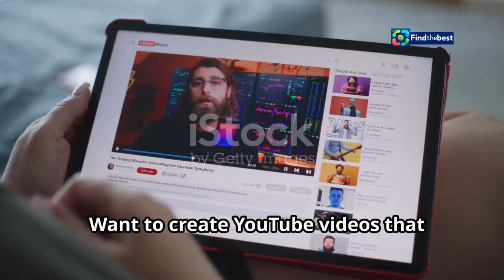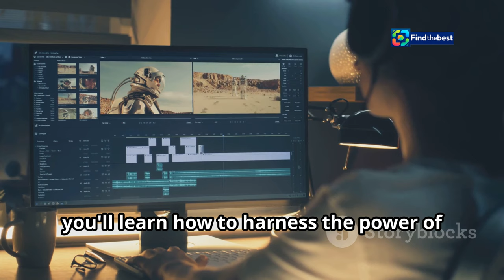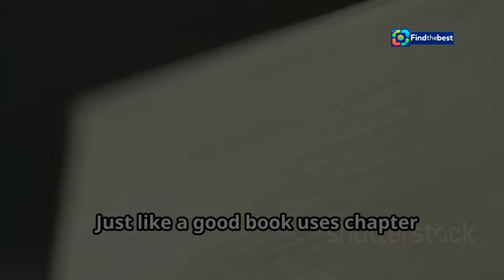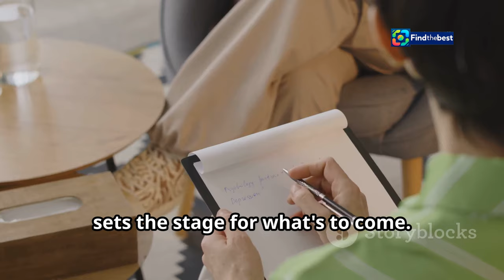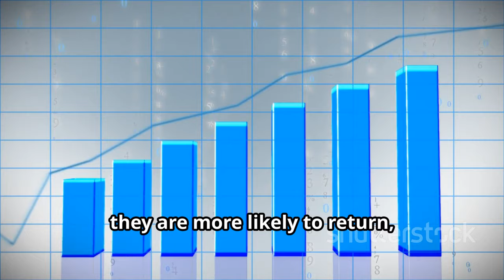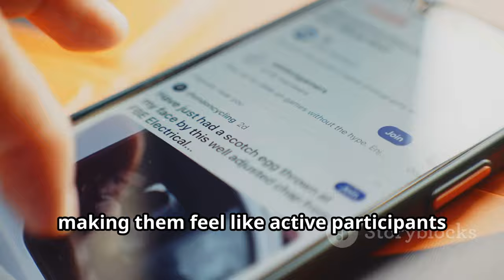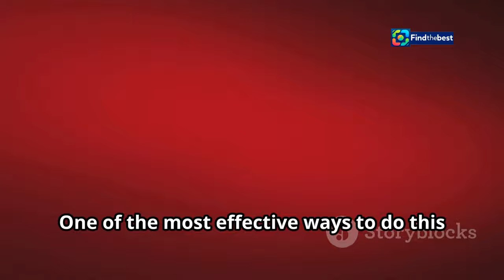How to Watch `The Wizards Beyond Waverly Place` Without Cable - Your Ultimate Guide!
OUTLINE:
00:00:00 A Roadmap to Engaging YouTube Content
00:01:32 Hook Your Audience From the Start
00:02:36 Igniting Curiosity With Every New Segment
00:04:03 Answering Questions Strategically
00:04:57 Inspiring Interaction and Building Community
00:06:44 Unleashing the Power of Audience Feedback
00:07:43 Keeping Engagement High Throughout
00:08:32 Ending Strong With Audience Interaction
00:09:27 Embrace the Question, Elevate Your Content

**Category:**
Howto & Style

**Description (Danish):**
🌟 Velkommen til din ultimative guide til at se 'The Wizards Beyond Waverly Place' uden kabel! 🌟

I denne video viser vi dig, hvordan du nemt kan fange det nyeste i denne magiske serie, der har Selena Gomez tilbage som Alex Russo! 🪄✨

📺 **Hvad du kan forvente:**
- Hvordan du streamer 'The Wizards Beyond Waverly Place' på Disney Plus 🌐
- Alternativer til kabel-tv, inklusiv Hulu Plus Live TV og Sling TV 📡
- Udgivelsesdatoer for nye episoder 📅
- Tips til at få det bedste ud af dine streamingtjenester 💡

Uanset om du er en gammel fan eller ny til serien, har vi alle detaljerne, du har brug for! Tilmeld dig vores kanal for flere opdateringer om streaming og tech! 🎥🔔

**Description (English):**
🌟 Welcome to your ultimate guide on how to watch 'The Wizards Beyond Waverly Place' without cable! 🌟

In this video, we’ll show you how to easily catch the latest in this magical series featuring Selena Gomez back as Alex Russo! 🪄✨

- How to stream 'The Wizards Beyond Waverly Place' on Disney Plus 🌐
- Alternatives to cable TV, including Hulu Plus Live TV and Sling TV 📡
- Release dates for new episodes 📅
- Tips to make the most of your streaming services 💡

Whether you're an old fan or new to the series, we’ve got all the details you need! 🎥🔔